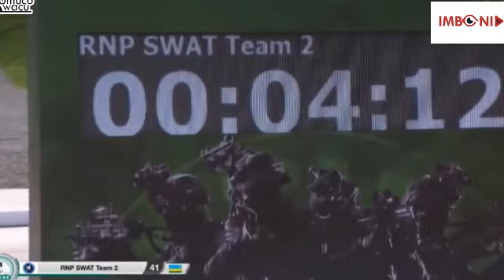DUBAI URWANDA RWONGEYE KWEMEZA AMAHANGA KO CONGO ITANASHUNAHO